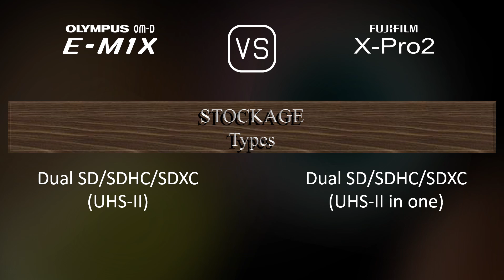Olympus OM-D E-M1X vs. Fujifilm X-Pro2: Une Comparaison de Caractéristiques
Cette vidéo fournit un aperçu des fonctionnalités du Olympus OM-D E-M1X et du Fujifilm X-Pro2 dans une comparaison de caractéristiques (comparison of specifications).

00:25 LANCEMENT
00:33 BOÎTIER
00:40 CAPTEUR D'IMAGE
01:01 IMAGE
01:16 OPTIQUE ET MISE AU POINT
01:41 ÉCRAN
01:58 VISEUR
02:13 FONCTIONNALITÉS PHOTOGRAPHIQUES
03:06 FONCTIONNALITÉS VIDÉOGRAPHIQUES
03:20 STOCKAGE
03:24 CONNECTIVITÉ
03:49 CARACTÉRISTIQUES PHYSIQUES
04:07 AUTRES CARACTÉRISTIQUES